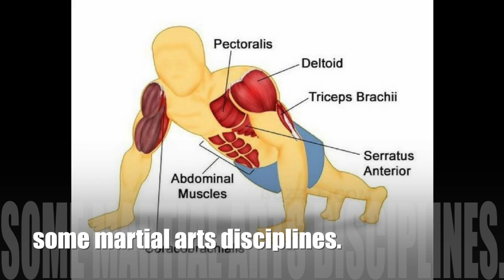PUSH-UPS / FLEXIONES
This video is aboutPUSH-UPS / FLEXIONES